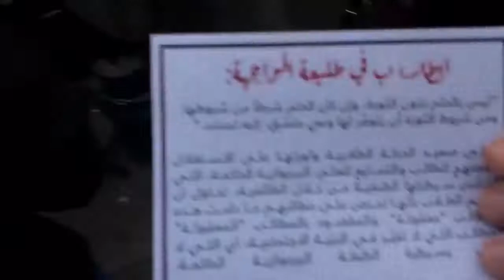В Бейруте студенты вышли на митинг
В Бейруте прошли протесты студентов против резкого повышения цен на обучение в высших учебных заведениях.